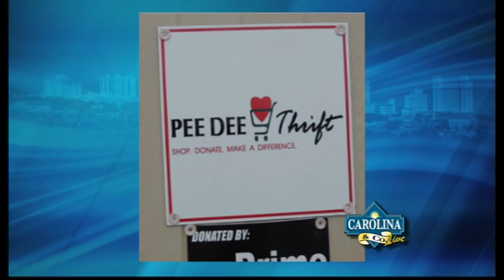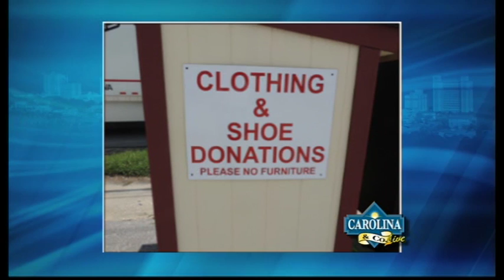Florence County Disabilities Organization on Carolina and Company LIVE 8/18/14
Florence County Disabilities Organization on Carolina and Company LIVE 8/18/14 with Amanda Kinseth and Cecil Chandler